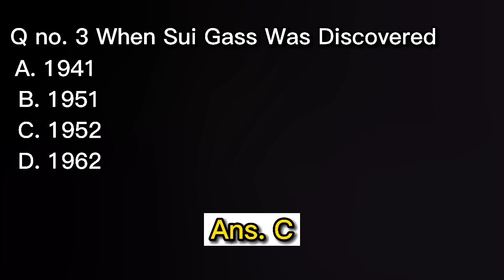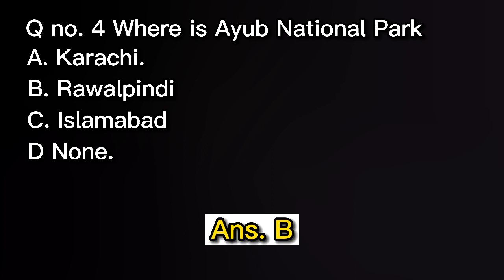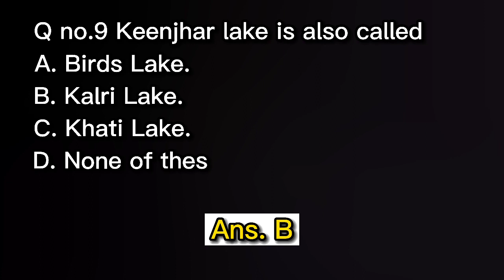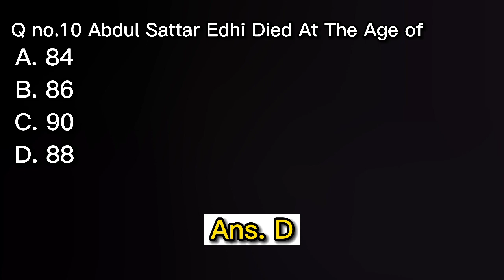PTS NTS CTS STS Most Repeated MCQS For Test Prepation